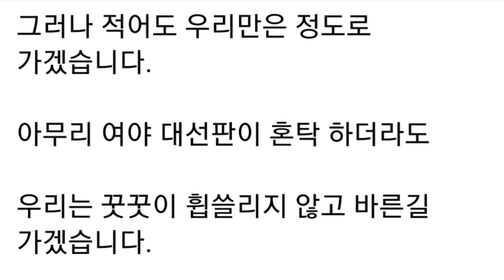홍준표(facebook),대한민국 5.0 선진국시대를 활짝 열겠습니다.1.0(건국), 2.0(산업), 3.0(민주화), 4.0(정보화), 5.0(선진국시대)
선진국 시대 5.0이란 :
1.0(건국), 2.0(산업), 3.0(민주화), 4.0(정보화), 5.0(선진국시대)